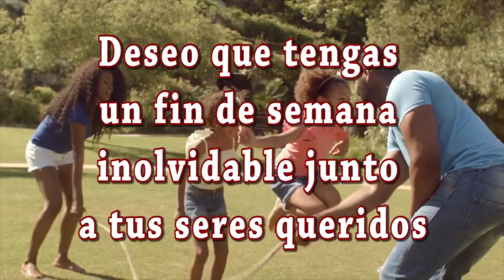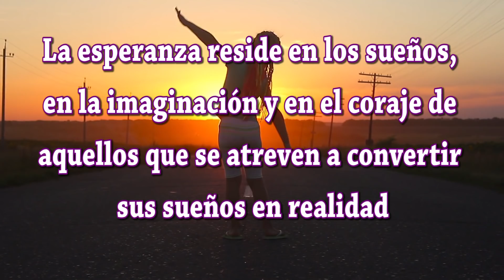Feliz y Bendecido Viernes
Buenos días amigos amigas; hemos creado este vídeo especialmente para ti bajo el título de Feliz y Bendecido Viernes te deseamos todo lo mejor en este Día. Sabes que las palabras tienen mucha fuerza; si lees estos mensajes con sentimientos positivos y dando gracias Dios por las bendiciones que te da, se hará en ti y en tus seres queridos una gran luz que os protegerá de todo mal. Dios está siempre con nosotros y desea que seamos felices.